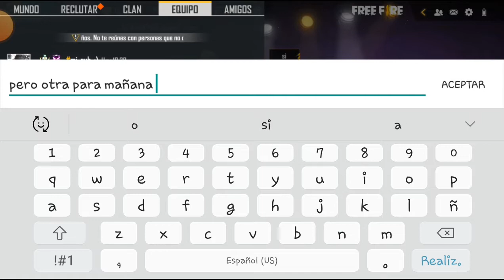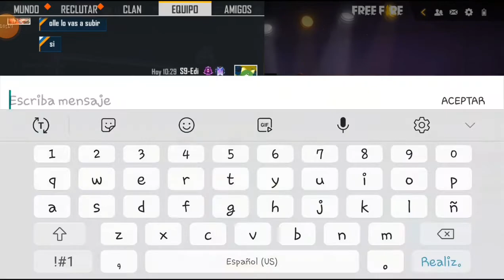Juego sala contra seguidor|Me humilla|free fire (Edoz)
y si tu quieres ser el proccimo en el video solo suscribete y comenta tu id en uno de mis videos mas recientes o en este y ya te agrego y jugamos